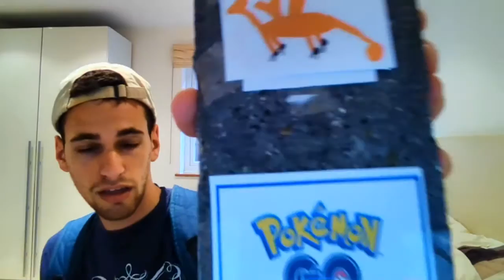Pokemon Go - Real life Gameplay!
A Pokemon Trainer has decided to embark on a huge journey to catch every single Pokemon. Watch as he risks it all and stops at nothing to get them all.

WARNING: This video contains Pokemon cruelty that some viewers may find distressing.